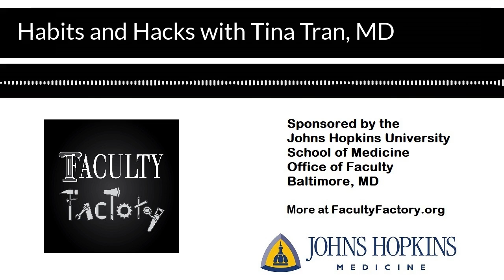Habits and Hacks with Tina Tran, MD | Faculty Factory Podcast | Episode 116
We chat with Tina Tran, MD, this week on the Faculty Factory Podcast. Dr. Tran reflects on her career in academic medicine and the habits and hacks that have led to her success as an introverted leader.

Dr. Tran serves as Assistant Professor in the Department of Anesthesiology and Critical Care Medicine with Johns Hopkins Medicine in Baltimore. She also holds a joint position as Assistant Professor in the Department of Ophthalmology with Johns Hopkins.